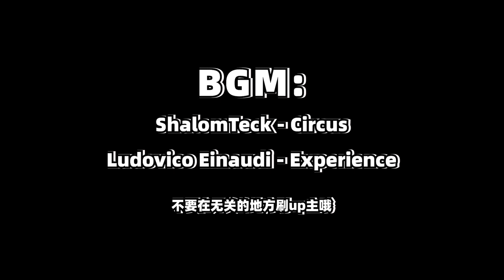【恐懼飢荒】外掛隊友1V6孤狼爆殺2000傷害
哈嘍大家好今天個大家帶來的節目是《【恐懼飢荒】外掛隊友1V6孤狼爆殺2000傷害》，還在等什麼，趕緊點進來看啊！如果你喜歡我的視頻，就給我點點訂閱唄，好人我帶穿三路，狼人我就殺穿好人！看我表演就完事了

大家好，我是两儀滾~
樂於玩遊戲😜~
是不是炫技~🥰
還會有大招哦😊~